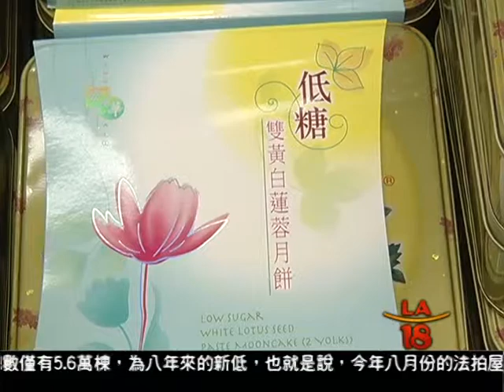[中秋月餅各式口味價格皆有 選擇琳瑯滿目] 洛城18台晚間新聞09122013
距離九月十九日中秋節只有一個多星期，南加消費者有來自中港台、甚至東南亞各國的多種口味月餅可以選擇，而今年買氣與往年中秋節一樣熱烈，大手筆訂購月餅禮盒的客戶更不在少數，但由於進口月餅數量有限，業者建議，想買月餅的消費者動作要快，以免越接近中秋節，選擇就少了許多。